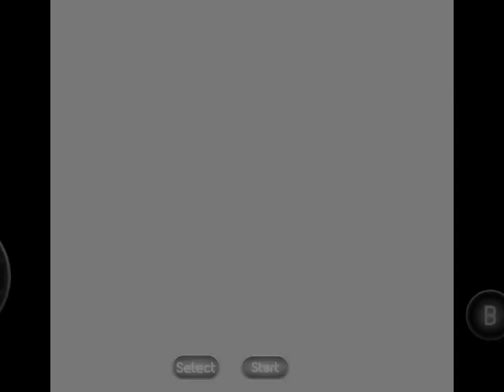SMB by PAR (SMB1 Hack)